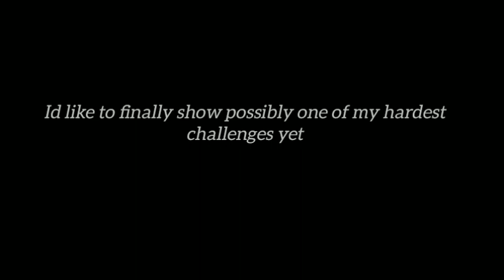"Bad Time Trio" Normal Mode COMPLETED. | Undertale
I FLUKED THAT SO HARD LMAO

id also like it to be known now, I am NOT no hitting this.